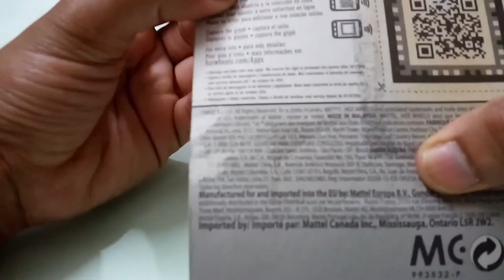Hot Wheels Bone Shaker | Quick Unboxing | HW OFF-ROAD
This is an unboxing video of Hot Wheels Bone Shaker. I like this model very much, hope you like it too.